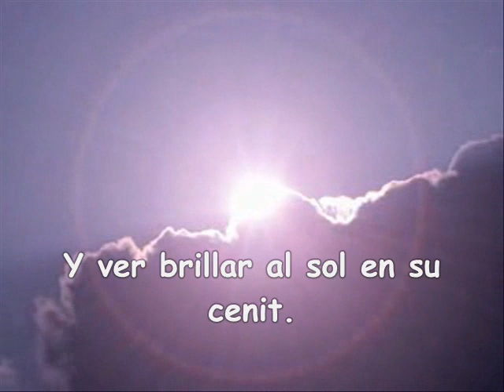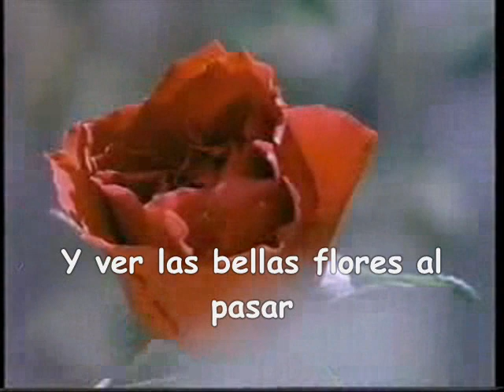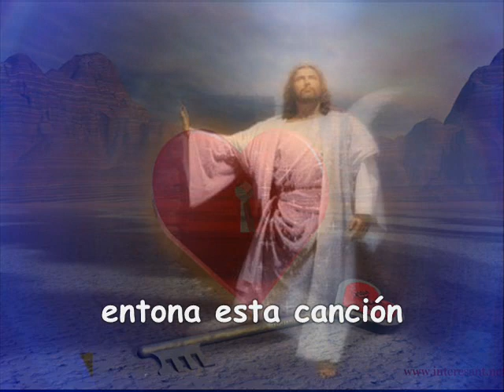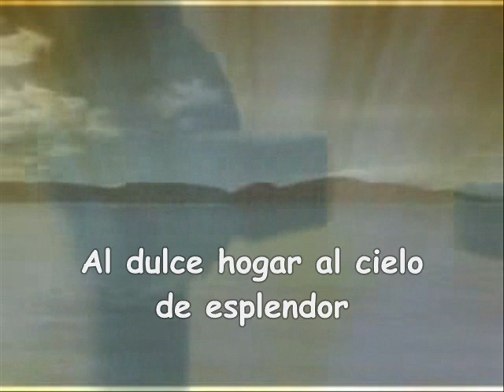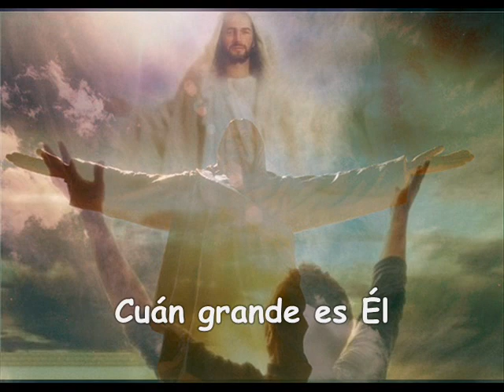Cuan grande es Él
Una bella canción para ti Señor Jesús. Cuan grande eres.

Canción          Cuan Grande Es El
Artista        Tony Aguirre

Propietarios de los derechos de autor:
MediaMuv
En nombre de Discos Oro

Video elaborado por:
Adriana Milena Gonzalez Gomez